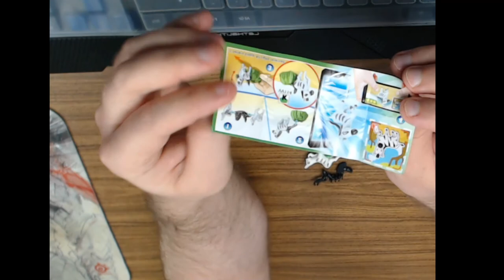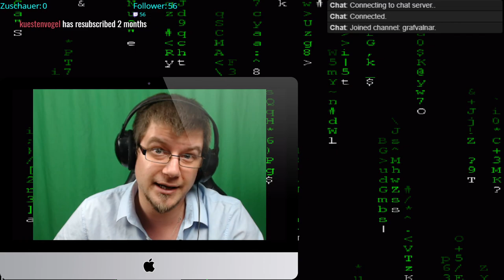Pokemon Kristal Diary Premiere [2h ger]#005 - Dukatia City, Bianka